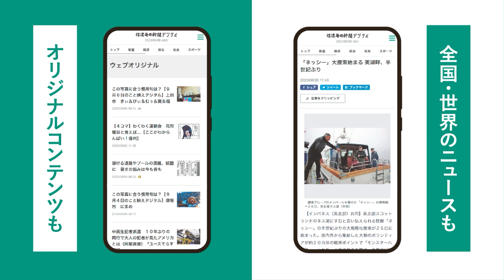海外協力隊員の鰍沢耕平さん